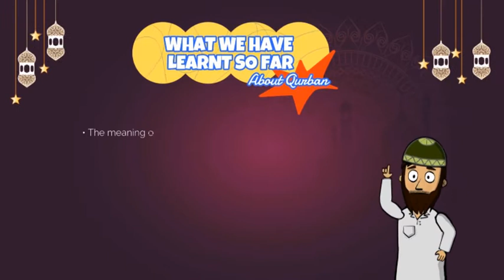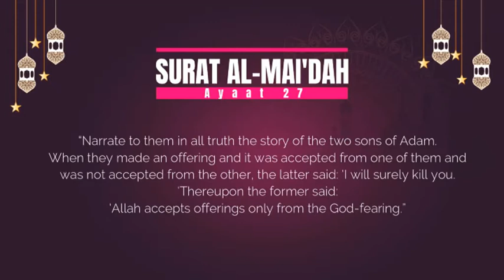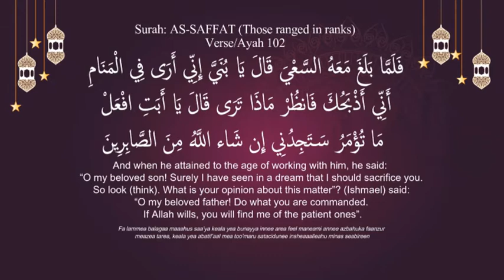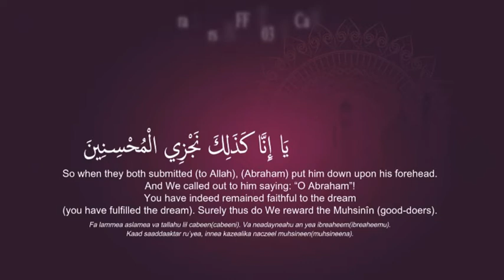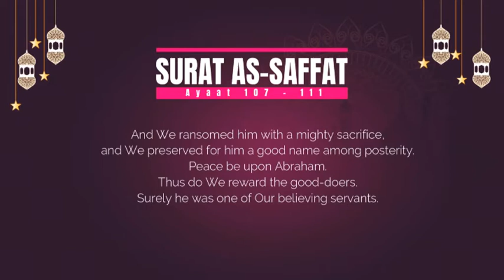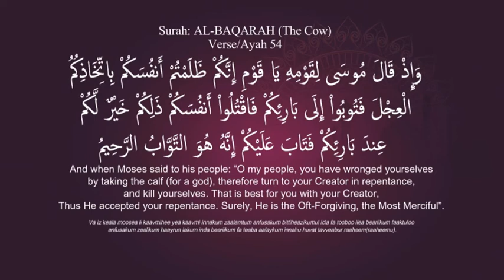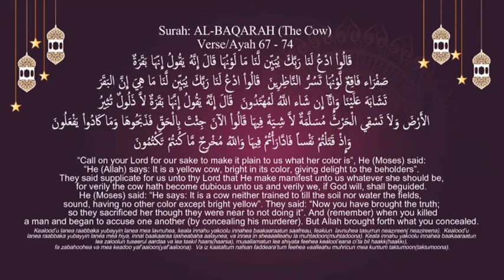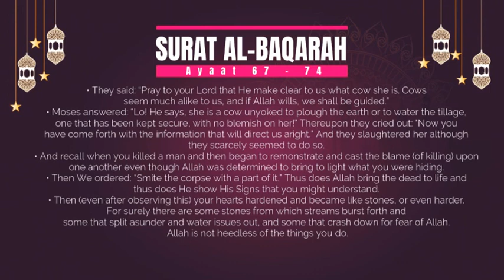THE HOLY SACRIFICE 3 QURBANI SPECIAL FOR KIDS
The Story of Qurbani: This is a story that takes place long before Islam, with the Prophets Ibrahim (as) and his son Ismail (as). It is a story about the strength of faith and Allah’s favour upon His favourites.